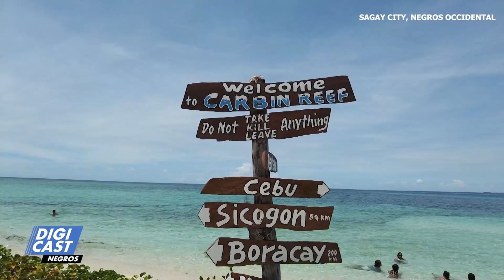Carbin Reef Tripping ni Roming for holy week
Sandbar hopping sa Sagay City